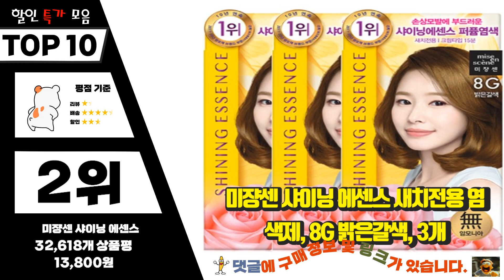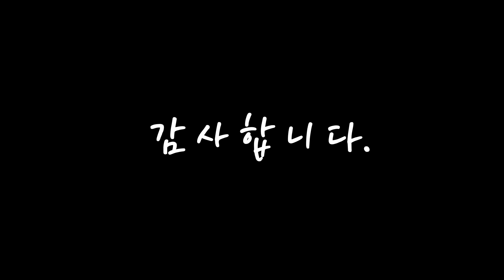새치염색약 나를 위한 상품! 간단하게 정리 추천 TOP10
❤️❤️❤️나를 위한 상품! 새치염색약 간단하게 정리❤️❤️❤️

[00:06]
10위. 제니하우스코스메틱 뉴 살롱코드 글램헤어 염모제 새치머리 멋내기용, 글램 브라운, 2개입 [25,600원]

[00:11]
9위. 미쟝센 쉽고 빠른 거품 염색 새치전용, 5N(갈색), 2개 [14,270원]

[00:17]
8위. 유유미 새치커버 간편한 샴푸 염색약, 1박스(5개입), 흑색 [12,720원]

[00:22]
7위. 미쟝센 쉽고 빠른 거품 염색 새치전용, 03 4N 짙은갈색, 2개 [14,270원]

[00:28]
6위. 미쟝센 샤이닝 에센스 새치전용 염색제, 6N 갈색, 3개 [12,810원]

[00:33]
5위. 미쟝센 쉽고 빠른 새치용 거품 염색약, 2N 흑색, 2개입 [14,270원]

[00:39]
4위. 다슈 컬러 패스트 체인지 새치전용 염색제, 흑색, 2개 [16,200원]

[00:44]
3위. 미쟝센 쉽고 빠른 거품 염색 새치전용, 6N(밝은갈색), 2개 [14,270원]

[00:50]
2위. 미쟝센 샤이닝 에센스 새치전용 염색제, 8G 밝은갈색, 3개 [13,800원]

[00:55]
1위. 미쟝센 쉽고 빠른 거품 염색 새치전용, 3N 흑갈색, 1개 [7,890원]